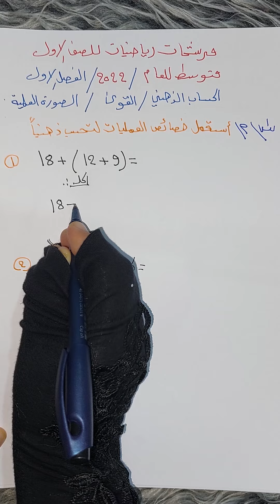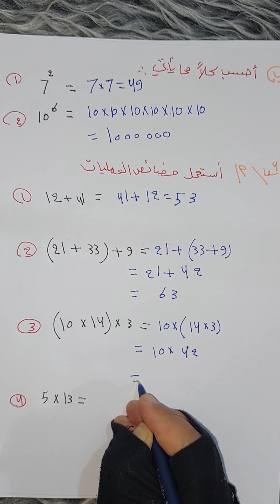مرشحات # رياضيات مع عسولة اول متوسط الدور الثاني للعام 2022 الفصل الاول الكورس الاول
لَجّمًيَعٌ آلَأسِئلَةّ وٌآلَحًلَوٌلَ وٌآلَآخِبًآر آلَعٌآمًةّ

مرشحات مع عسل الجبوري
اول متوسط الدور الثاني